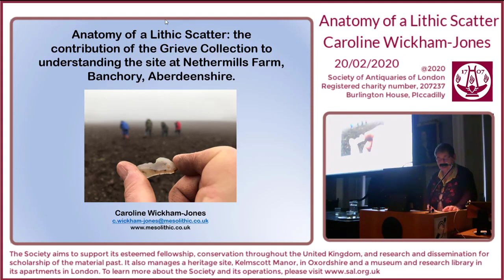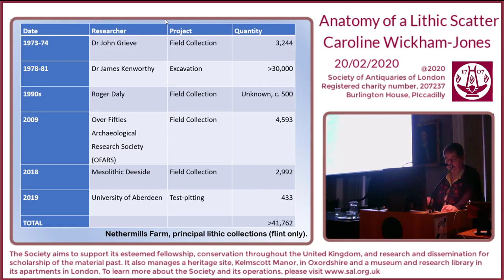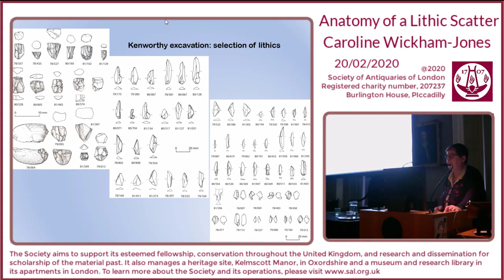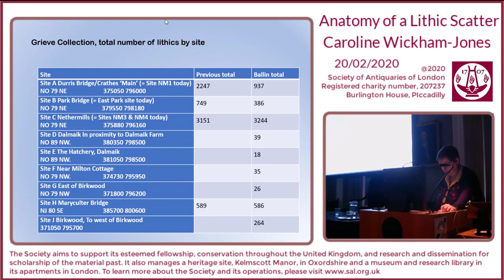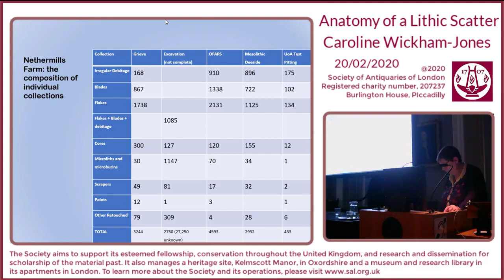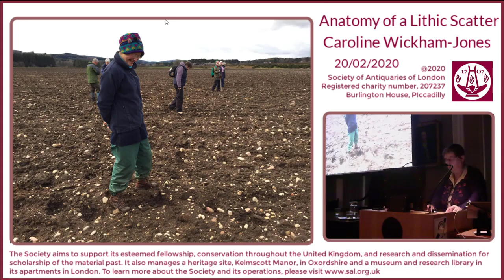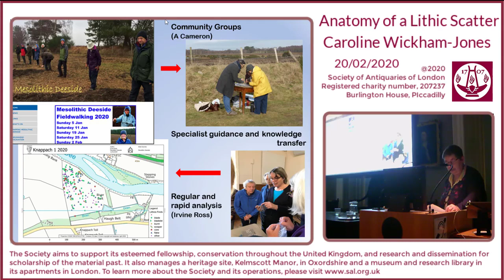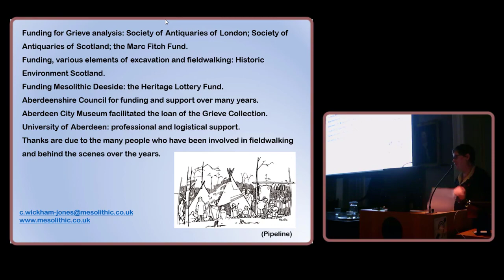20 February 2020: SAL OM (Anatomy of a Lithic Scatter)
Anatomy of a Lithic Scatter: The contribution of the Grieve Collection to understanding of the site at Nethermills, Banchory, Aberdeenshire.

Lecture by Caroline Wickham-Jones FSA